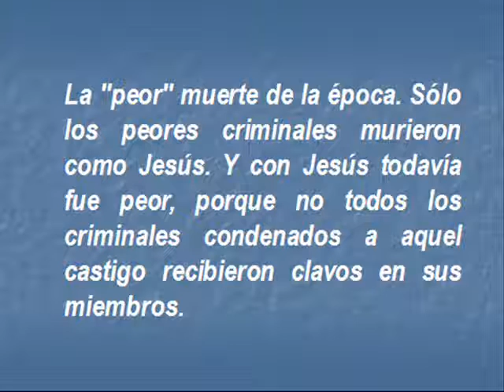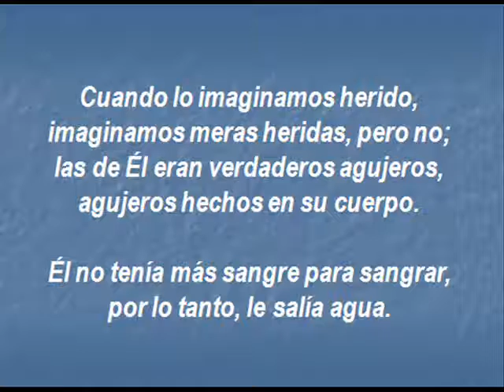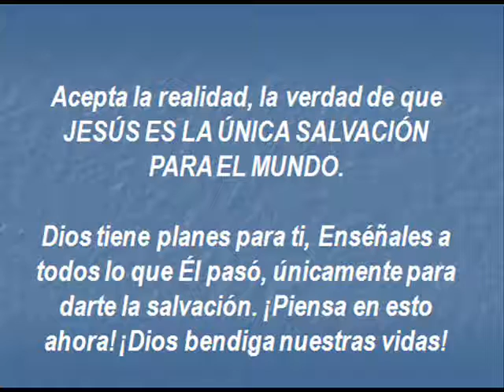la muerte mas trizte de la humanidad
esta algo trizte...auuuu